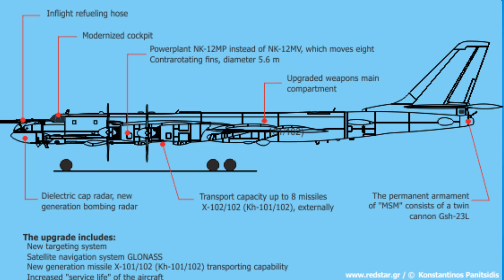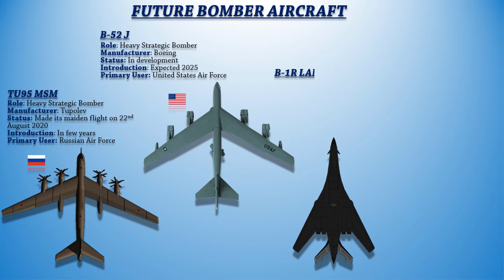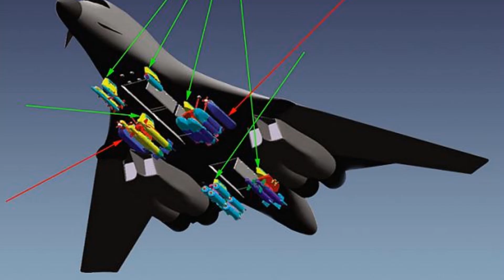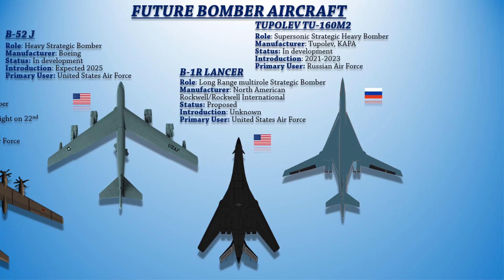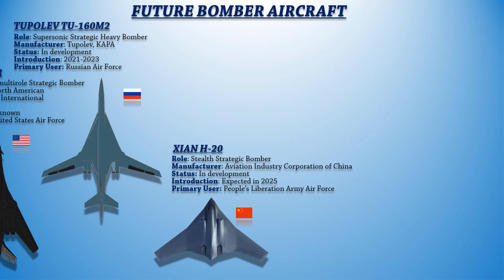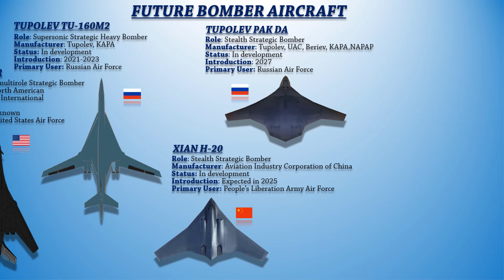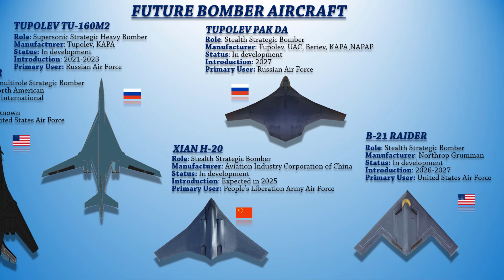7 Upcoming Strategic Bomber Aircraft of the World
Video description: Few countries are developing new Bomber Aircraft to engage against their enemies. From reports, these Bombers are equipped with the newest on-board defense system, up-to-date reliable jamming-resistant communication system and unique weapons, which will considerably enhance its combat capabilities in using conventional and nuclear weapons. Of course stealth will be one of its important factor. Not just new, but old bombers are undergoing upgrades.
The U.S. and Russia are involved in developing stealth replacements for their legacy bomber fleets, the USAF with the stealth Northrop Grumman B-21 and the Russian Air Force with the PAK DA. As well as China's expansion with Xian H-20. As of 2021, the B-21 is expected to enter service by 2026–2027. It would be capable of loitering near target areas for extended periods of time.
This video presents the list of future Bomber Aircraft of the world